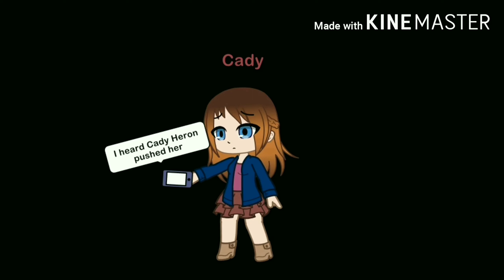Mean Girls in a Nutshell | Gacha Club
(alternate title: Mean Girls in 12 Minutes)

This nutshell is based on the Broadway Musical of Mean Girls. I worked all month on this. I hope you guys enjoy is!